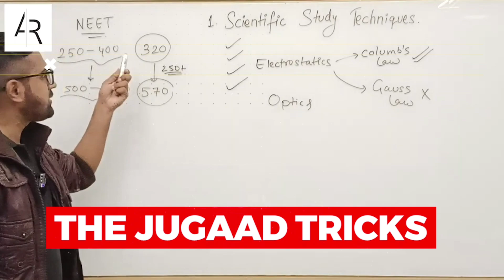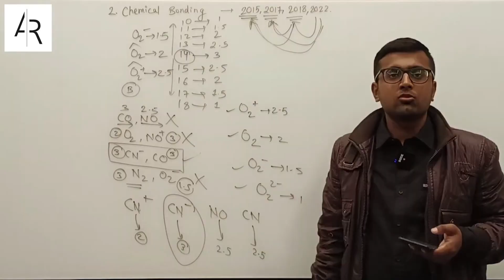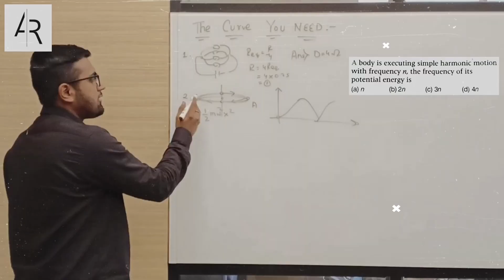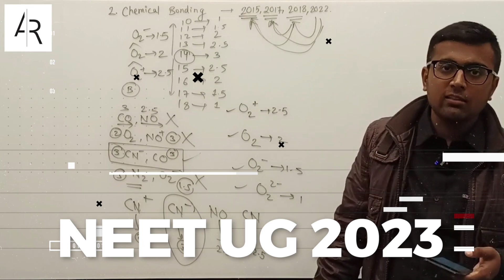Chemistry Tukka Tricks for NEET 2023🔥| Tricks & Cheat Codes #689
💥Direct Whatsapp Message Link to enroll in NEET UG 2023 "Exclusive Tricks" COURSE

Note: Don't make mistake while entering your Gmail ID. You will receive the course videos on your e-mail within 3 hours from the time of payment completion.

In this 689th episode of tricks and cheat codes, Aayush Rathi is discussing about Tricks in Chemistry for NEET UG 2023. He has solved and explained 4 important questions from the NEET Previous Year Question Paper using his tricks and cheat codes. This is a must watch video for all the NEET UG 2023 aspirants who wish to learn unique tricks in Chemistry to solve competitive exam objectives and specially those students who want to improve their ranks by 1000s in exams like NEET 2023.